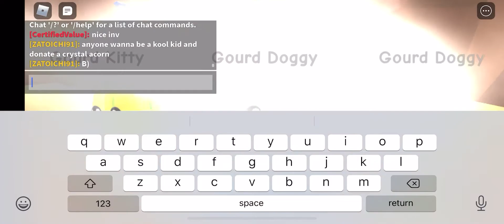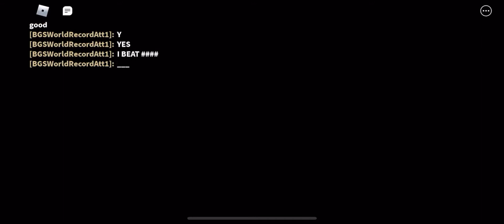bgs hatching 30 mins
hi add me in roblox gamerproytt